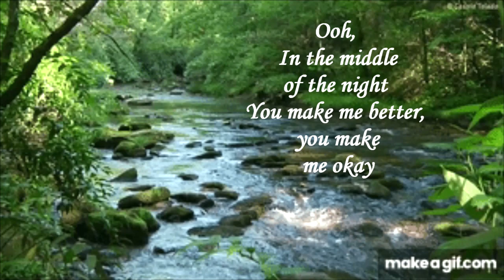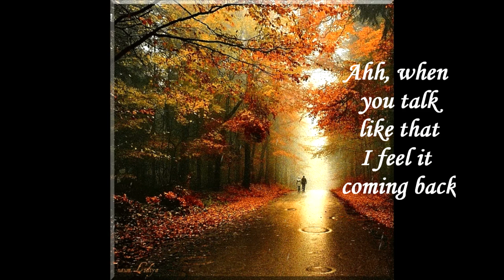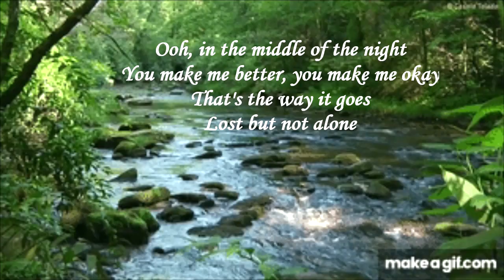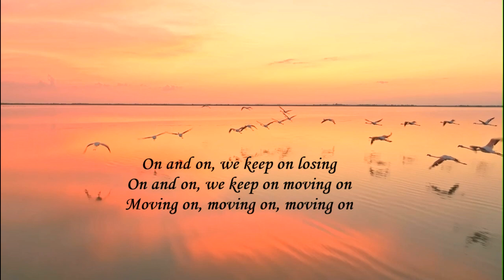CALL ME A FOOL